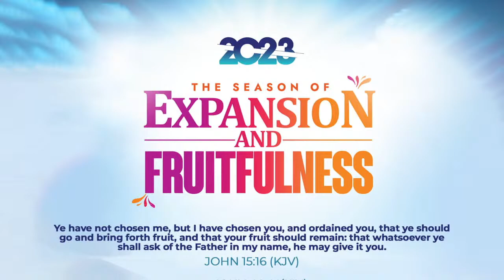STORMS OF LIFE.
Ministered by Rev. Carol Kariuki
We are glad you are watching.
14th May 2022.